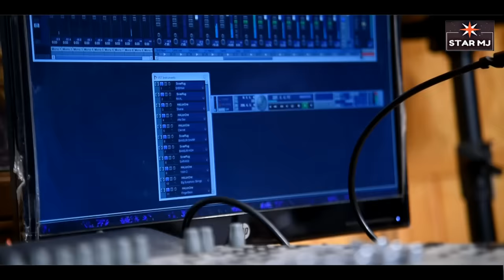तिच मांढची काळीCHANDAN KAMBLE/2022 I video SONG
*•STAR MJ PRESENT•

निर्माता.. मोना जाधव

गीत। संगीत। गायक.. चंदन कांबळे

विशेष आभार - सुहास ढावरे,चेतन धडे,सुरज माने,राम अडागळे,
शैलेश परदेशी,सागर मोहिते,मनोज जाधव, संतोष महापूरे
,अजय भालके,नरेश चव्हाण

*•रेकॉडिंस्ट•*
*योगेश कांबळे (MELODY STUDIO)*